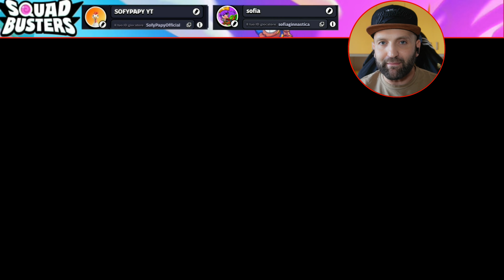FINALMENTE! Evolvo GOBLIN e BARBARO a livello ULTRA💪 e apro il Baule Stellare 29 su Squad Busters!😉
Nel video di oggi finalmente evolvo due nuove truppe al livello ULTRA ovvero il Goblin e il barbaro e apro il Baule stellare numero 29!
Che cosa troverò? Non vi resta che scoprirlo in questo video!

PER REGISTRARE VIDEO E SHORTS USIAMO👇
Fotocamera SONY Zv-E10
Microfono Rode Video Micro per Vlog:
Microfono Razer Seiren Mini per Gameplay:
Stabilizzatore per Smartphone Powervision S1:
Luce Led ad anello 55W Neewer
Luce Led per Vlog USB Neewer:
Treppiede da tavolo Manfrotto:
Treppiede leggero AmazonBasics:
Treppiede snodabile Rhodesy:
Treppiede in alluminio Neewer:
Gamepad per PC:
Sfondo verde per Chroma Key
Supporto universale JJC per Smartphone
Scheda di memoria SD per video fino a 4K

ACHIEVEMENT UNLOCKED!😜
Hai Guardato fino in fondo alla Descrizione e hai scoperto il nostro messaggio segreto! Ora sei diventato Un Top Fan di SOFYPAPY! Adesso però mantieni il segreto e scrivi nei Commenti MARAMEO per farci capire che sei arrivato fin qui, ma non dire a Nessuno Cosa Significa!